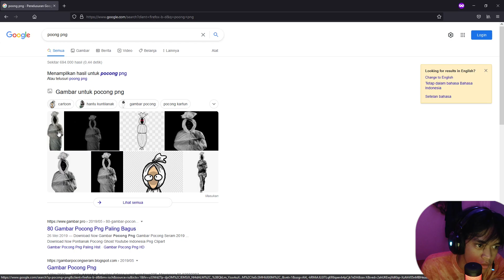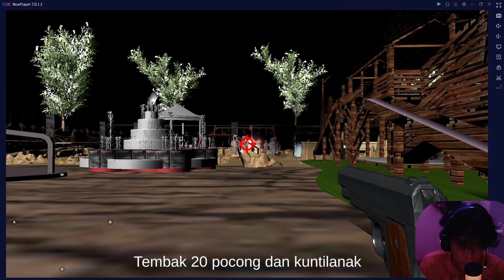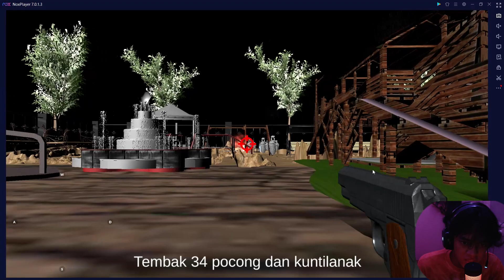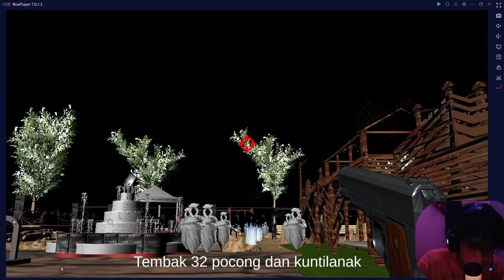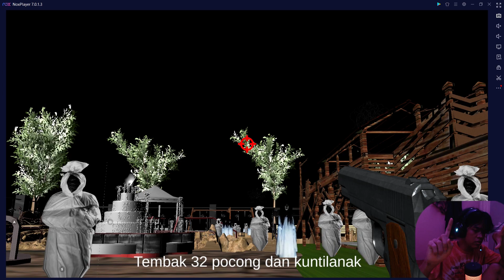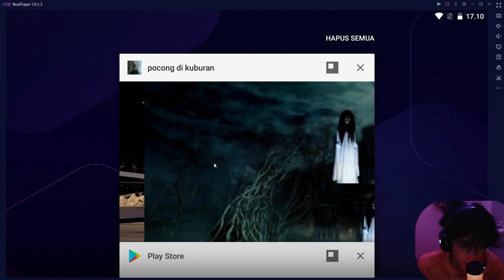GAME HOROR YANG DI AMBIL DARI KISAH NYATA!! SANGAT REAL SEKALI CERITANYA!! HANTU POCONG DI KUBURAN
🔥🔥Gim ini menceritakan seorang yang memiliki pistol terjebak di pemkamanan yang di penuhi oleh pocongpocong dan istrinya si kunti misinya adalah membunuh semuanya!!